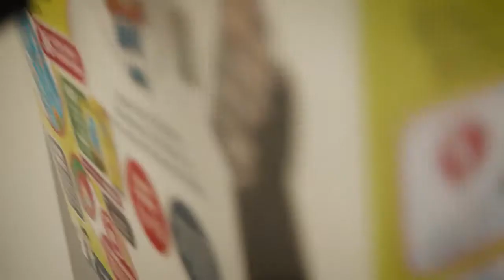Ramadan Commercial 2021 - My Salah Mat Interactive Kids Prayer Mat